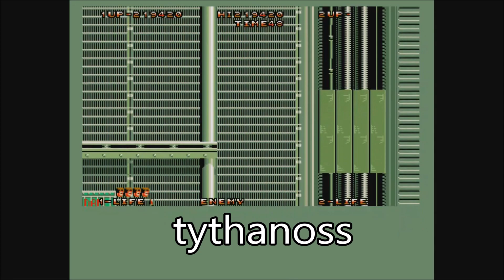Dragon ninja - Bad dudes vs dragon ninja - longplay amiga 500 no comment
Dragon ninja est un jeu de DATA EST sorti en 1988 sur tous les supports 2 ans après sa version arcade. Je préfère la version atari st pour, comme d'habitude, les sons et musiques ingame.
Mission aller sauver le président Ronnie et se taper un bon bigmac après avoir collé des pains à des ninjas bleus, rouges, gris et le tout en marcel.
Mention spéciale pour le train de la HACEN CF 😂😆😝